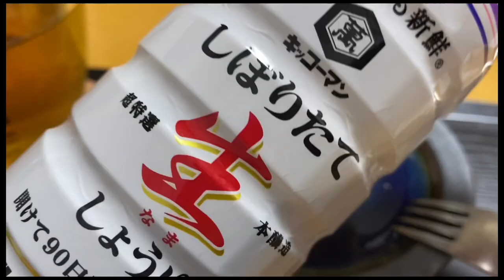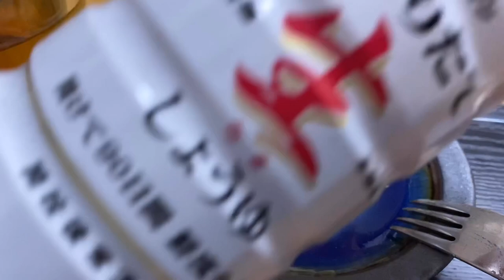W/SUB】アラフォー一人の休日/熱中症に気を付ける/食べる事が幸せ/おはぎ/vlog/OHAGI BURGER/WAGASHI/New type of OHAGI/JAPAN/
どうもゆり子です。
夏バテに気を付けて、
熱中症に気を付けて、日々淡々と過ごしております。
久しぶりの和菓子をいただきました
食べることが今は楽しみです